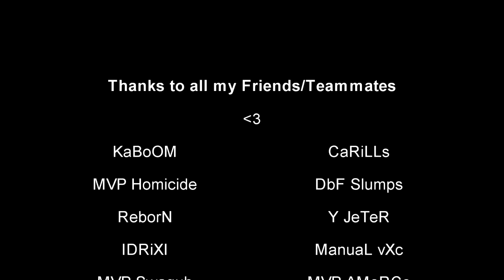SnubbbS | 2nd Gow3 Scrimtage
I had to re-upload because the video was blocked in the US. That's sort of a big deal seeing as 70% of the people who watch this will probably be from the US lol. But anyway. All gb, scrims and tournaments, all off host.

Songs:

Drones by Rise Against
To hell we ride by Lost Prophets
Crush by Pendulum